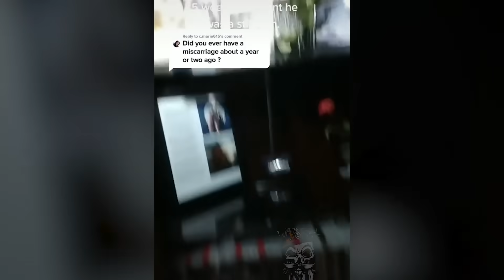Scary Videos That You Can NOT UNSEE Tonight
Today we explore Scary Videos That You Can NOT UNSEE Tonight ! Ghosts, ghost hunters, poltergeists, and general paranormal activity all caught on camera. We analyze mysterious and unexplainable events that fans have caught on tape. Mysterious Events are getting caught on tape all around the world.
Skeleton King Artwork by: Tatarskiskandal